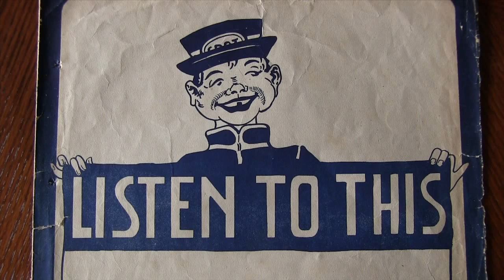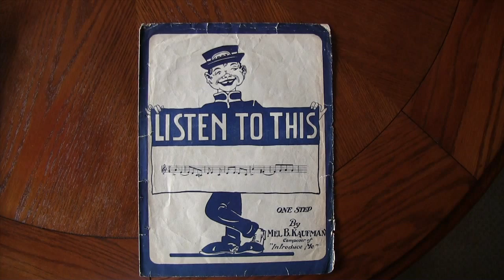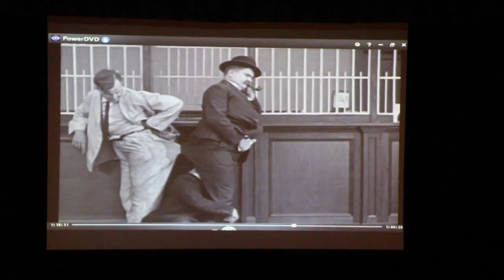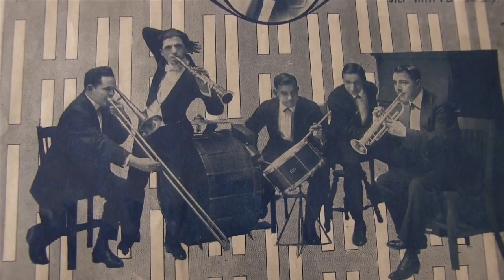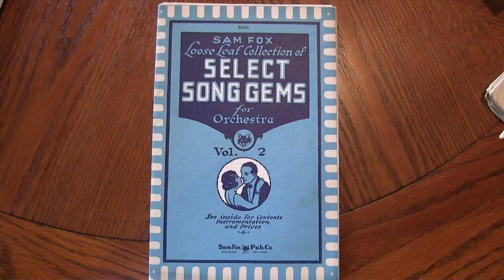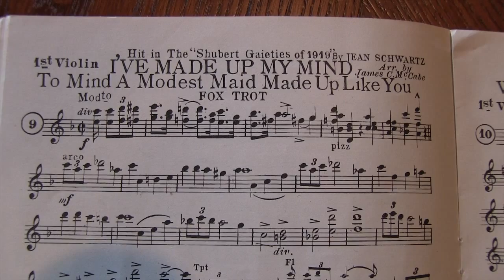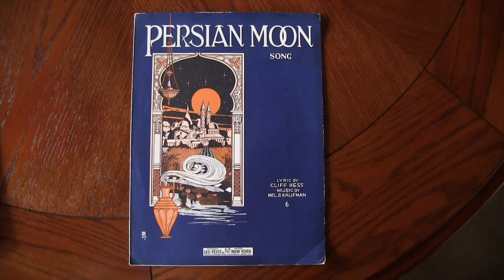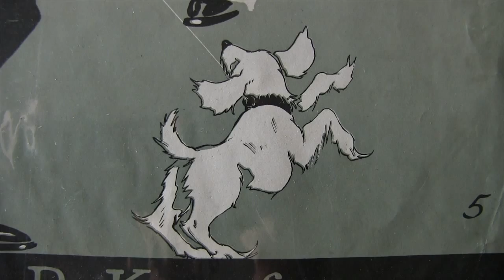Andrew Greene and His Peacherine Ragtime Society Orchestra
Harken back to the old days, when you were only 23. If you were  anything like me, you were probably pretty clueless. And you almost definitely  hadn’t performed at Kennedy Center with a musical group you created when you were 18, an ensemble which the Washington Post has called the premiere ragtime orchestra in America.  But that is what Andrew Greene has done with his Peacherine Ragtime Society Orchestra.